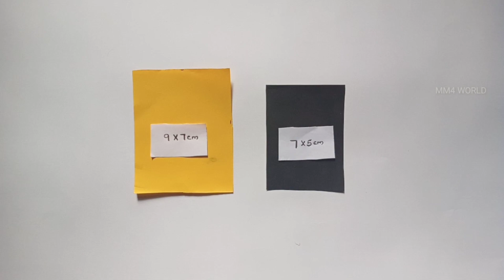Paper Flower Wall Hangings | Easy Wall Decoration | DIY Paper flower home decor | Paper Crafts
In this video shows, How to make simple and beautiful paper flower wall hanging ideas. This wall hanging is very easy to make, A beautiful decoration for your home, Easy crafts